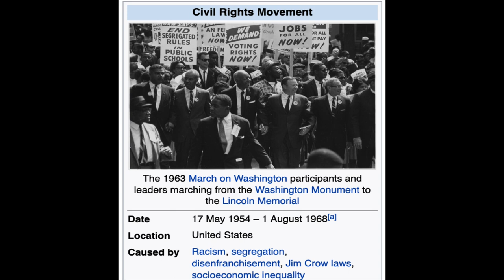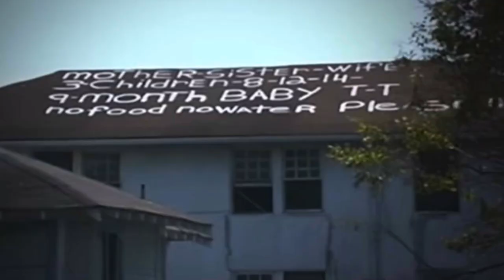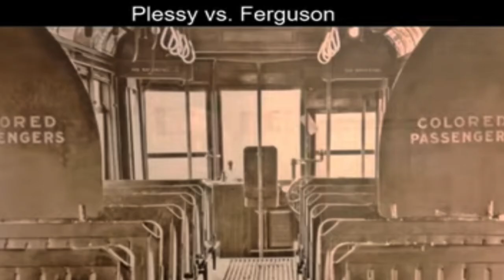Wynton On Coming Home After Hurricane Katrina: Part 1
Tulane admissions (not an affilate).

❤️👍😁Tell me what you are thinking about criticism or what you think about this video. I want to hear from you!